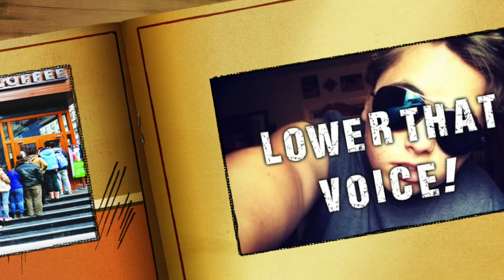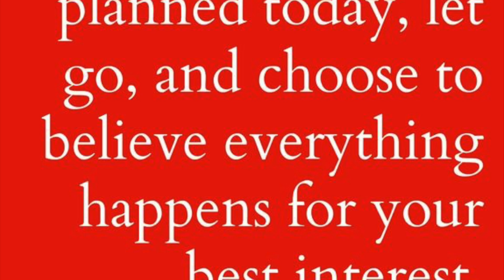Starbucks Always Messing Up ( A Cup Of Coffee by Julian Moon)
This video is about Starbucks and how they always seem to miss up your drink with the background song called A Cup of Coffee by Julian Moon. Enjoy.